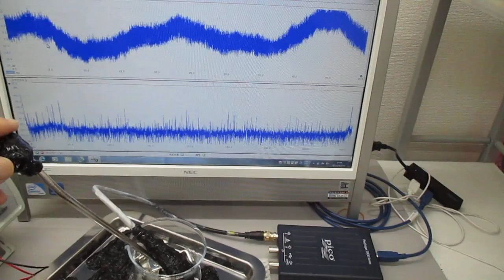表面弾性波を利用した、超音波の発振制御実験（超音波システム研究所）